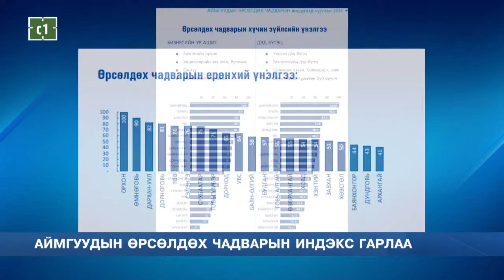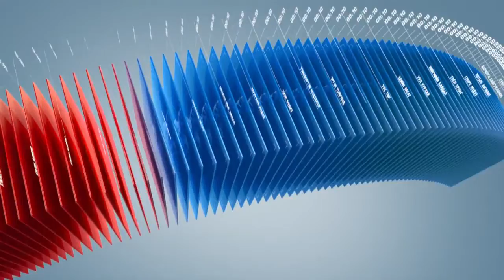C1 Newsroom - Аймгуудын өрсөлдөх чадварын индекс гарлаа.